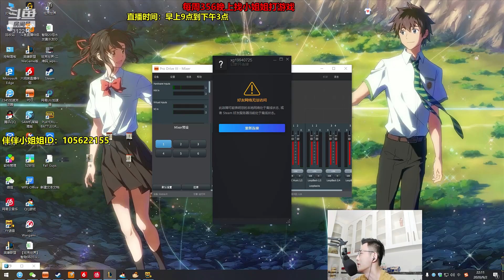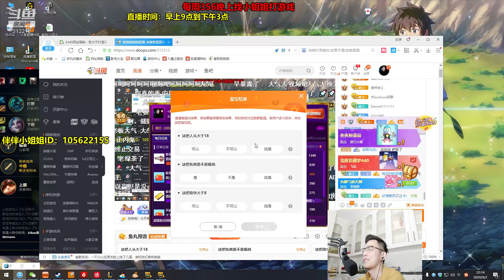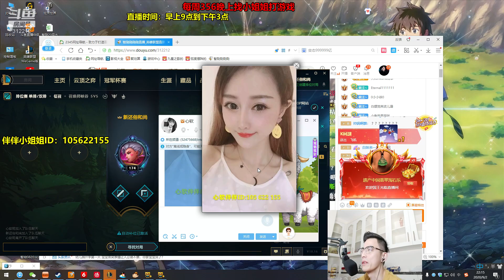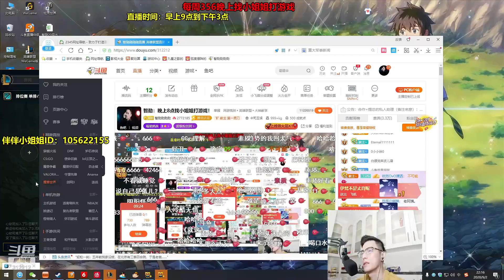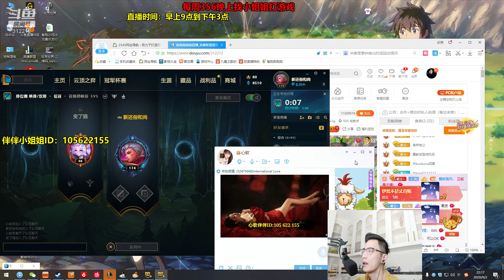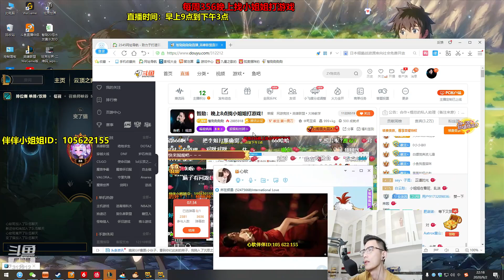【智勋和小姐姐】小姐姐到底是不是在演戏？智勋：你尬不尬